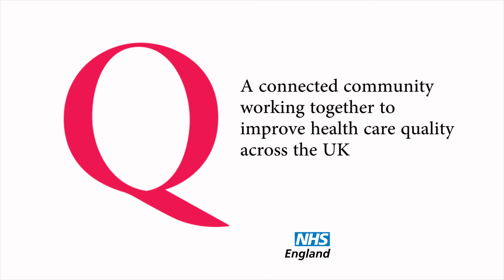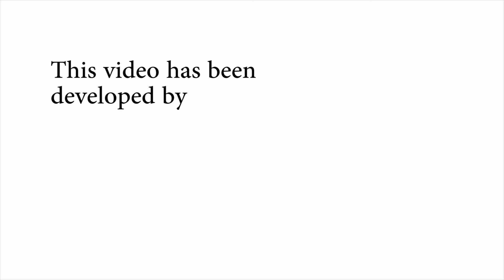Why join Q? The Q Initiative in Kent, Surrey and Sussex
Why join Q? Members of the Q Initiative from Kent, Surrey and Sussex tell you about how the initiative is helping the personal development and helping patients.

To join the Kent Surrey Sussex Safety and Quality Improvement Network, which works alongside The Q Initiative, register

Q Initiative Founding Cohort members featured in this video:

Nial Quiney
Consultant in Anaesthetics and Intensive Care Medicine, Royal Surrey County Hospital NHS Trust and Joint Clinical Lead for Sepsis, Kent Surrey Sussex Patient Safety Collaborative

Anna Van Der Gaag
Visiting Professor, University of Surrey

Kate Cheema
Specialist Analyst NHS South Central and West Clinical Commissioning Group and Measurements of Patient Safety Lead, Kent Surrey Sussex Patient Safety Collaborative